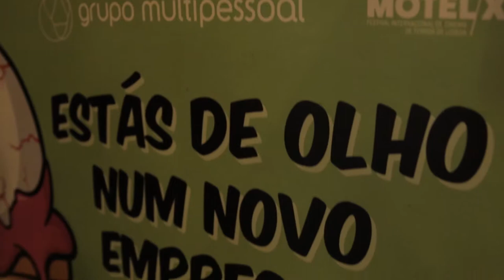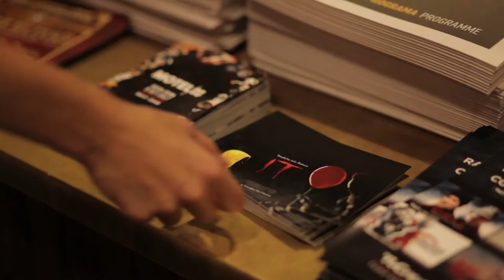MOTELX 2017: Best of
O melhor do que se passou na 11.ª edição do MOTELX - Festival Internacional de Cinema de Terror de Lisboa.

The best moments of the 11th edition of MOTELX - Lisbon International Horror Film Festival.